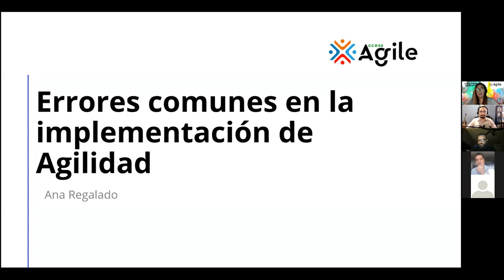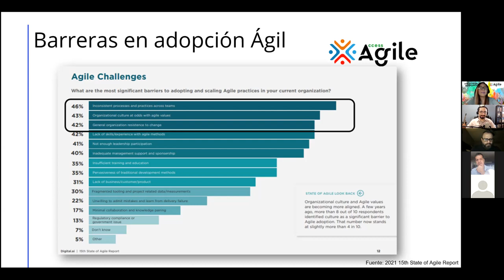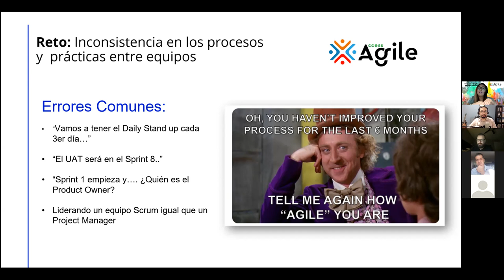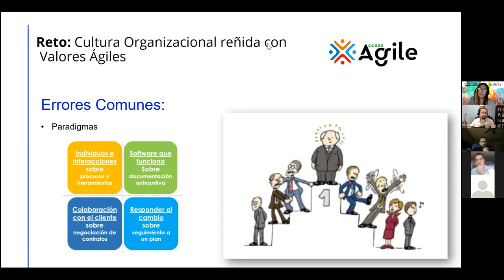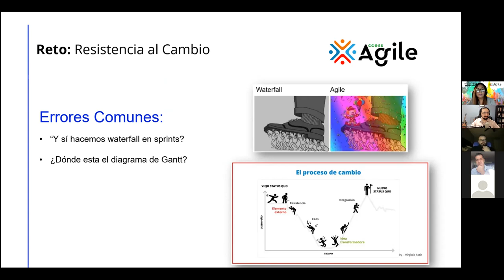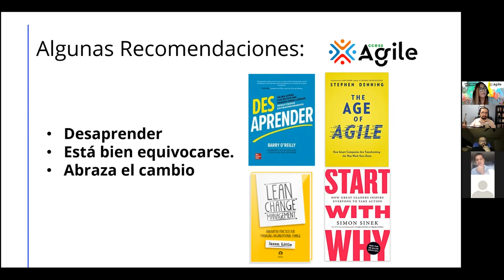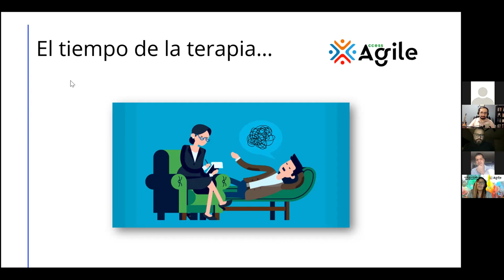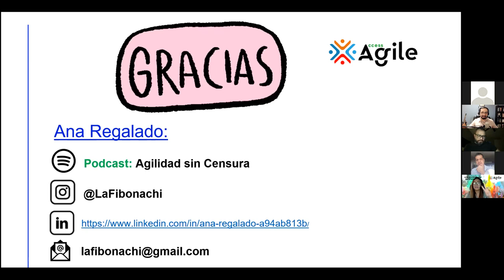Common mistakes on Agile implementations - Ana Regalado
Note: Please consider that presentation will be in spanish, with ppt slides in english. Q&A session can be both in spanish and english

Start a sprint without a PO, product backlog is not ready? Roles and responsabilities are not crear? Those are common mistakes when implementing Agile framewoks and how this impact organization in terms of ROI.

Learning outcomes
Lean from experience

Speaker
Ana Regalado
Ana Regalado is passionate about Agile Topics, she enjoys to share through her experience and learn from others.

Host: Christian Tavera